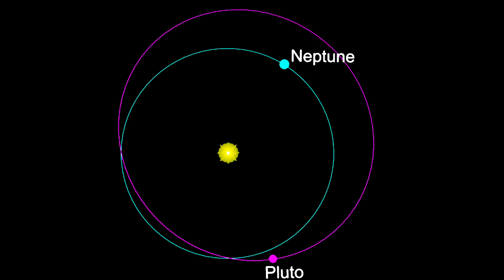Pluto | Space songs for kids | Solar system | Educational video#Bumbum kids